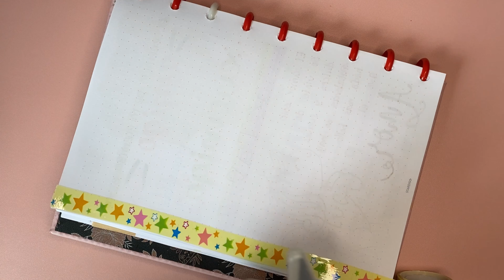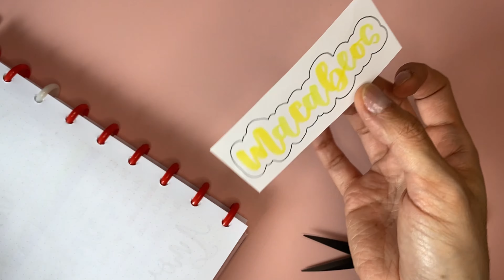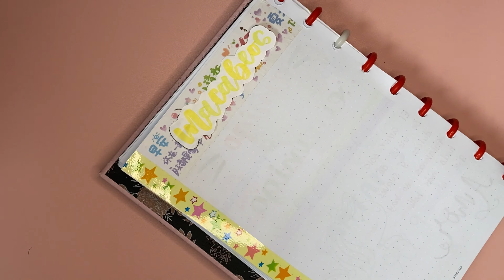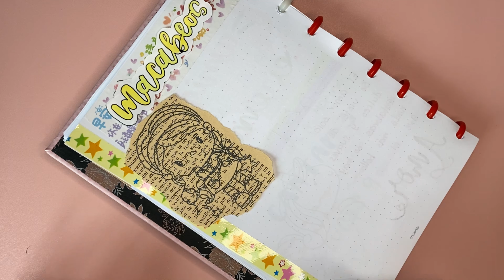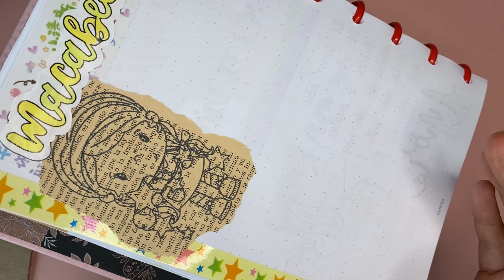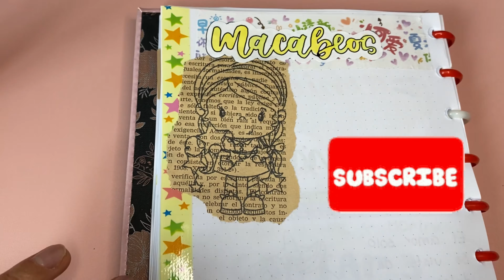Decorando mi devocional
Hoy quiero mostrarles cómo uso mis washitape para decorar mi devocional, son un par de ideas que podemos plasmar en nuestros apuntes y darán un toque muy especial a nuestros cuadernos.